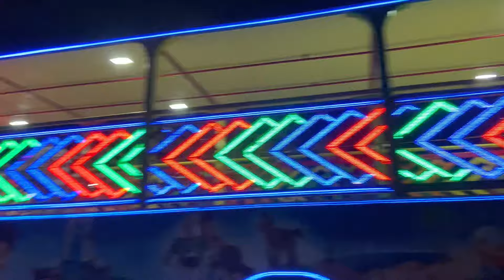VLOG - TRENZINHO DA ALEGRIA COM MUITA DIVERSÃO 😱🚂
CURTE👍
COMENTA ✅
COMPARTILHA 🔄

Shorts que remixam esse vídeo
21 Shorts
Ver